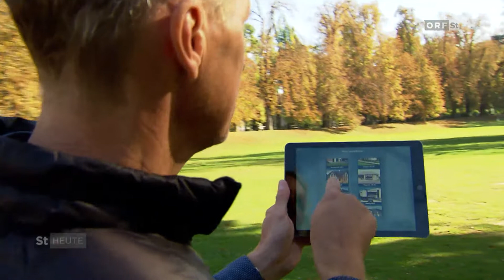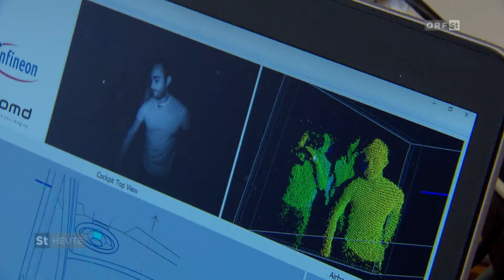ORF Steiermark Bericht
ORF Steiermark hat über uns am 6. November 2019 berichtet.